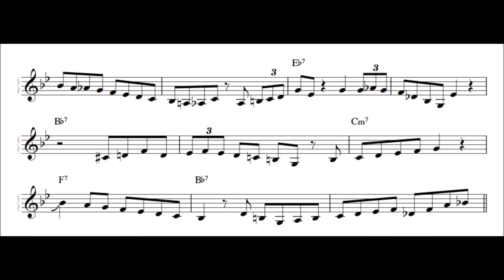John Coltrane - Locomotion Transcription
Blue Train